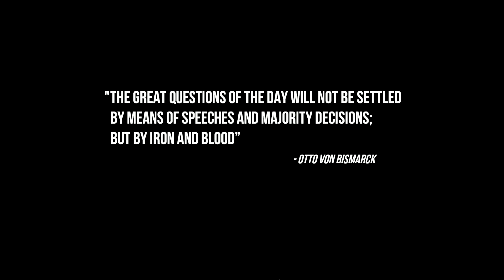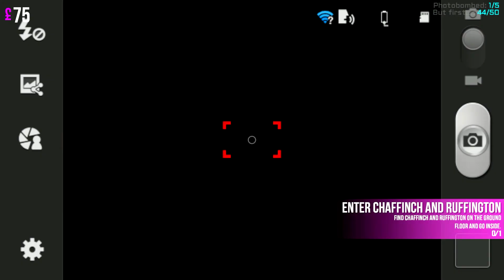Merry Christmas And a Happy New Year Christmas Shopper Simulator 2